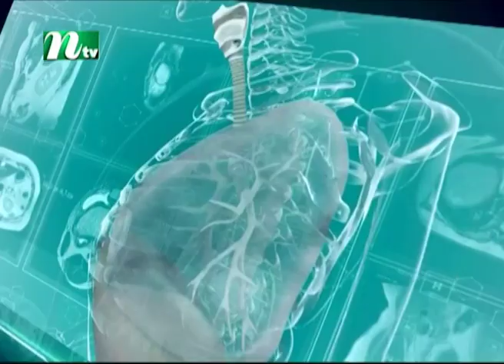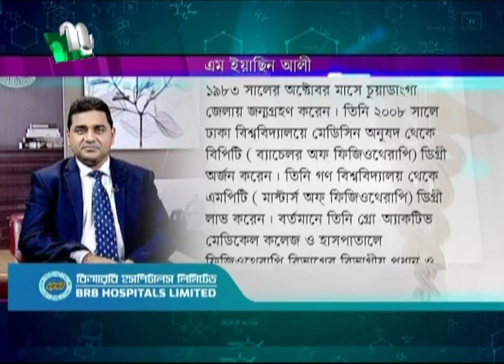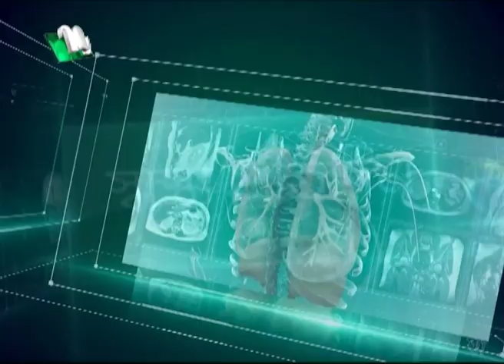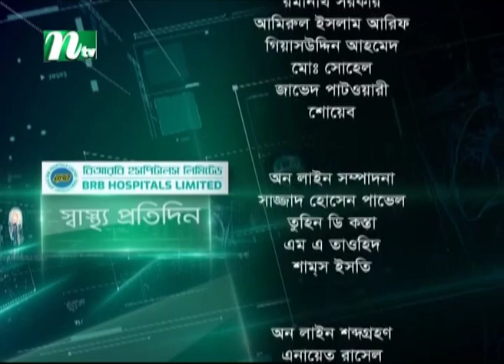ঘাড়ে ব্যথা হলে তাৎক্ষণিক কী করবেন? ডাক্তারের পরামর্শ | Shastho Protidin | Episode 4823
Shastho Protidin | স্বাস্থ্য প্রতিদিন | ঘাড়ে ব্যথা হলে তাৎক্ষণিক কী করবেন? ডাক্তারের পরামর্শ । Episode 4823 | Advised by Dr. M Eyasin Ali | Presented by Dr. Samiul Awal Sakshar | Produced by NTV | Country: Bangladesh.